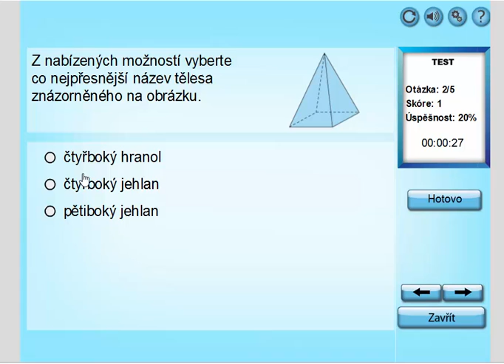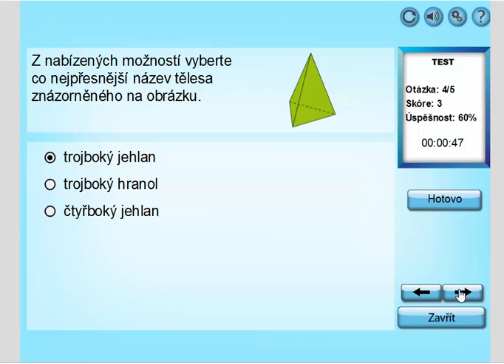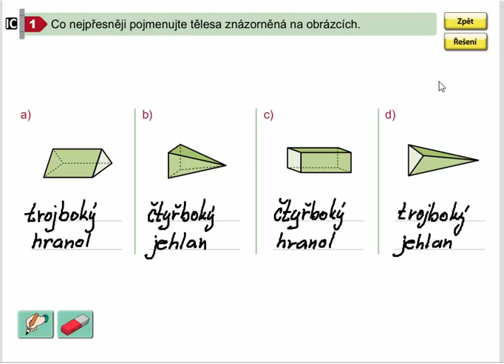Geometrická tělesa (pojmenování jehlanu, hranolu) , Geometrie pro 4.ročník, str. 56, cv. 1